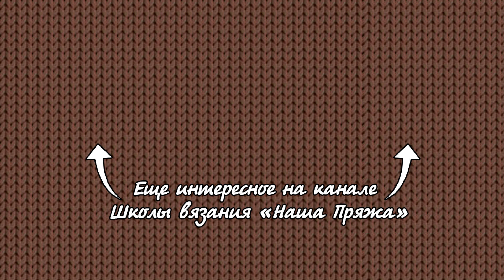Узор сетка спицами из одного ряда 🎂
Узор - ажурная красивая сетка выполнена спицами
Набрать четное количество петель.
1-й ряд: снять петлю, *накид, 2 вместе изнаночной, повторять от *, 1 изнаночная.
Повторять 1-й ряд для узора.

Наши группы:
2. На Одноклассниках 3. На Фейсбуке
4. Или в инстаграмме: хештек